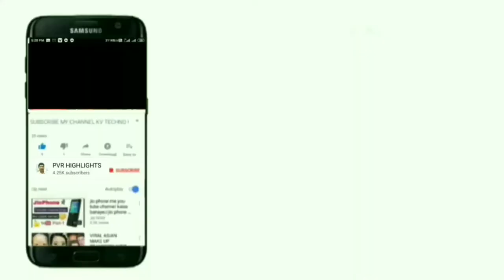మంగళగిరి పుట్ట తోట. || నవులూరు. || శివలింగం. || 5 అంతస్తులు. సుబ్రహ్మణ్యేశ్వర స్వామి.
Nowluruputta. PVR TV. Temples God's. navuluriputta nagulachavithispecial mangalagiri, mangalagiri . navvuluri putta. putta. god. festival ., mystery of panakala narasimha swamy in mangalagiri, panakala narasimha swamy in mangalagiri, panakala narasimha swamy temple, mangalagiri panakala narasimha swamy temple, mangalagiri panakala swamy temple, mangalagiri panakala swami temple, nagula chavithi, nagula chavithi pooja, nagula chavithi pooja vidhanam, nagendra swamy Pooja, Navvuluri Putta. Putta.God. Festival., Nagula panchami, Nagula chavithi, Devotional videos, Naga devatha songs, Naga devatha pooja, Famous Naga devatha temple, Naga devatha images, Mangalagiri, Navvulu, Navvuluri Putta, Navvuluri Putta Videos, Mangalagiri Navvuluri Putta, Mangalagiri Navvuluri Putta Videos, Putta, Pitta Videos, Mangalagiri Putta, Nagula chavithi, Nagula panchami, Panchami, Naga devatha, Naga devatha videos, Naga devatha songs, PVR TV Devotional videos, God videos, Naga Raju videos,TheTopic, navuluru putta timings, navuluru, mangalagiri temple, mangalagiri dhaba, nagendra swamy photos, nagendra swamy pooja, hindu and muslim bhai bhai, hindu and muslim unity in india, mahatma gandhi birthday, lal bahadur shastri, jayaprakash narayan, subramanya swamy abhishekam, subramanya swamy aradhana, subramanya swamy history, murugan bakthi, lalbahadursastry, dharma sandehalu telugu, palani subrahmanyeswara swamy temple, mangalagiri temple mystery, mallam subramanya swamy, shivaya lam, anjaneyaswami, Lakshmi devi, Vinayaka, snake temple, ..mallam subrahmanya swami temple history, subramanya swamy temple, subrahmanya swami temple, subrahmanya swami six temple s, subrahmanya swami 6 temple's, subrahmanya swami temple history __2, subrahmanya swami, bikkavolu subramanya swamy temple history, mallam temple, mallam subramanyeswara swamy temple video, sri subramanya swamy temple, gunti subramanya swamy temple, subramanya swamy, 6 subramanya swamy temples in tamilnadu, Nayudupeta, Vaakaadu, God, Real god caught on camera in hindi, real god, god videos, real god caught on camera, god caught on camera, god on camera, god on camera in hindi, in hindi, india, indian god, hindu god, hindu god videos, Caught on camera, caught on camera in hindi, god caught on camera in hindi, adventure,  technology, hindi, 5 times god caught on camera, 5 times real god caught on camera, 5 times god caught on camera in hindi, Real god. PVR TV youtube channel. PVR TV Videos. PVR TV channel.